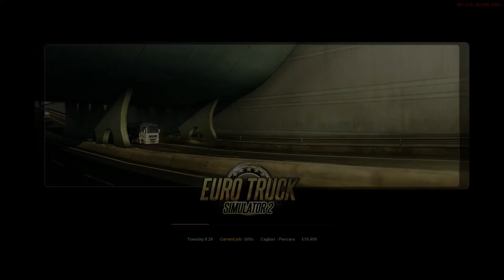Euro Truck Simulator Multiplayer ¦ The Gifts Are Coming!!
On the road, hauling loads across Europe in Euro Truck Simulator 2

We venture into the world of the community-led multiplayer mod. Battling with other players also with the formidable lag and more.

This video features chat with TheMoN, her channel can be found

For information at Euro Truck Simulator 2 can be found

Also, you can find the latest information regarding Euro Truck Simulator 2 on SCSsoft's blog

A full list are DLC's and Mods I use can be found here (Please Note: Only official DLCs from SCS Software are supported in Multiplayer)

Overclockers UK is the number one online gaming computer hardware and system retailer, providing the highest quality parts,
full gaming systems and service to gamers for a better experience.

to shop at Overclockers UK